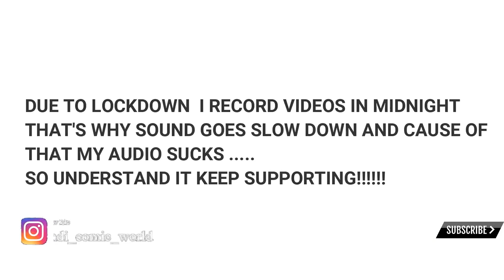|DEATH OF BATMAN|DCEASED|Episode:03|DC Comics In Hindi|Hindi Comic World|COMICS IN HINDI|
IN THIS COMIC SUPERHEROES ARE INFECTED WITH A VIRUS WHICH IS CREATED BY ANTI LIFE EQUATION AND TRANFER THROUGH CYBORG AND SPRED
ALL OVER WORLD AND ENSLAVE EVERYBODY THEN HOW MANY SUPERHEROES WILL SURVIVE OR SUPERHEROES SURVIVE OR NOT WATCH THE VIDEOS AND
COMMENT ME